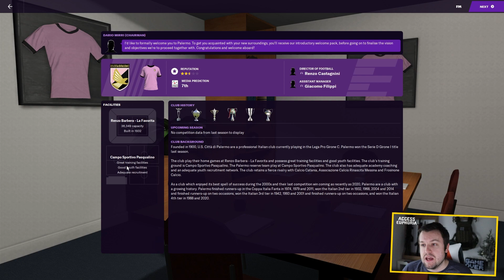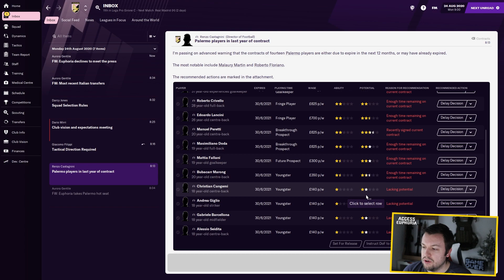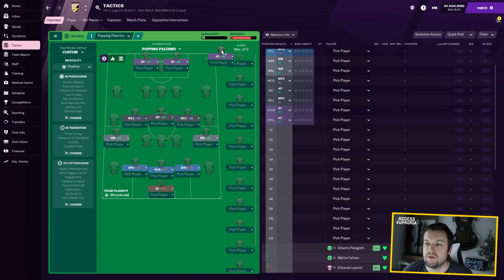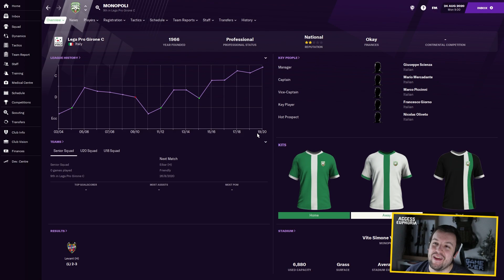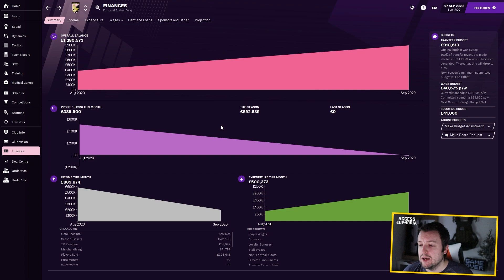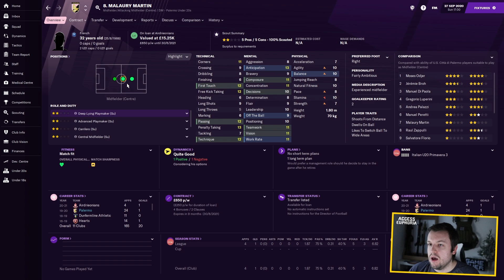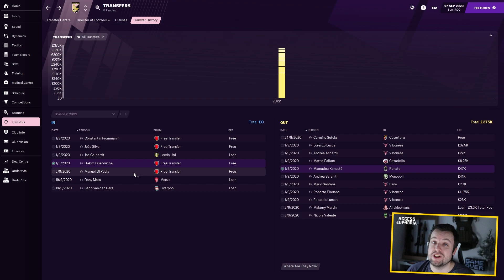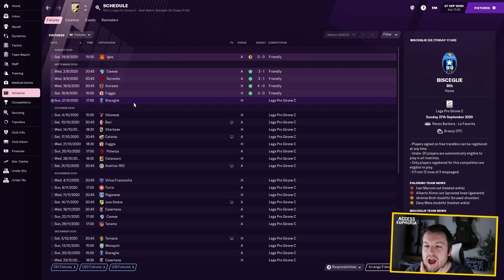FM21 Rebuilding Palermo | EP1 Welcome To Italy | Football Manager 2021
In this FM21 Series we are rebuilding Palermo FC who have fallen from Serie A and Europa League into Serie C. We aim to turn them into European giants on Football Manager 2021

Come get involved with any suggestions and comments down below and you may get picked to be a regen for Palermo!